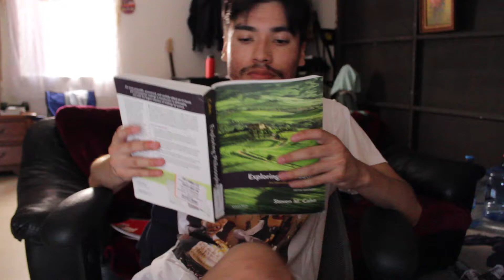YOU WONT BELIEVE WHAT HE DID!?!?!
Watch Please. BTW he just ate.